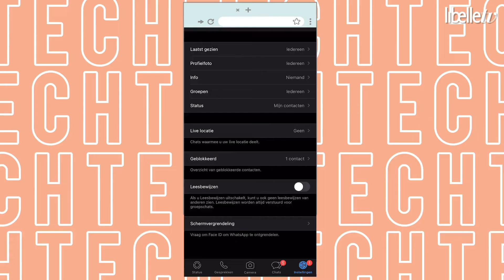Zó voorkom je dat jouw profielfoto wordt gestolen - Libelle Techvlogger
Een 'bekende' die via WhatsApp vraagt of hij/zij geld mag lenen: we hebben bijna allemaal weleens zo'n berichtje ontvangen.
Als daar een profielfoto bijstaat, ben je sneller geneigd in de fraude-val te trappen. Techvlogger Nina laat zien hoe je kunt voorkomen dat jouw profielfoto gestolen wordt.